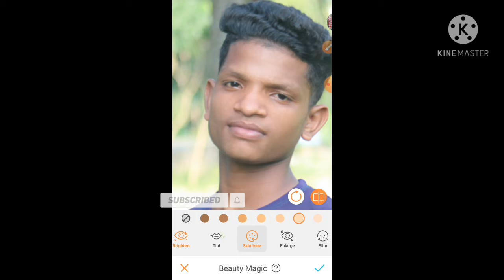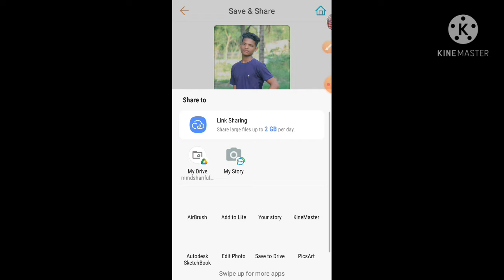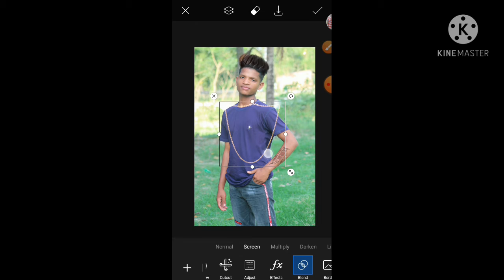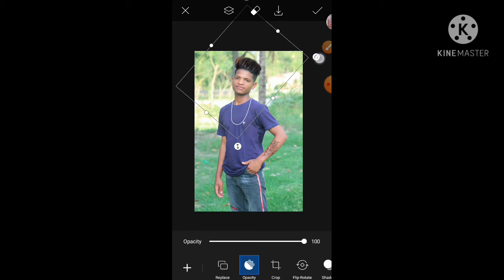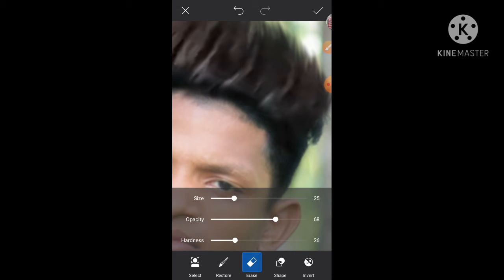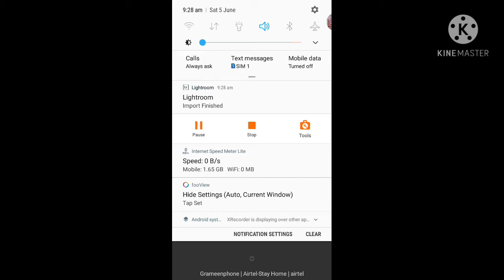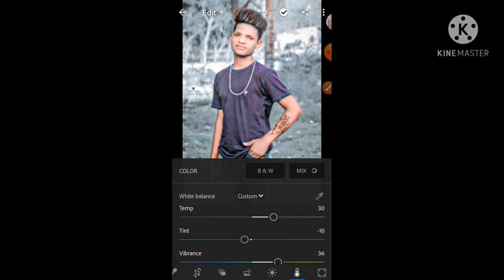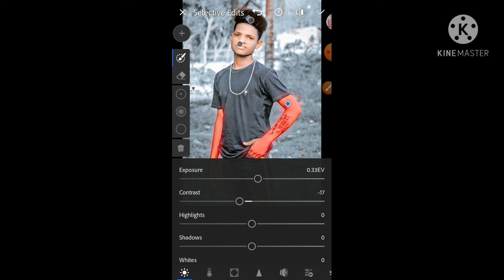১ক্লিকেই প্রফেশনাল ফটো/ এডিট 2021/ Lightroom Preset EDIT Lightroom /Android Tutorial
👇🏻DNG👇🏻

dslr new photo editing 2022
picsart editing new style   new dsr photo shout 2022   picsart editing background

👇🏻PNG👇🏻

 1.  My FACEBOOK

2.  My FACEBOOK

3. My FACEBOOK

 my.nstagram